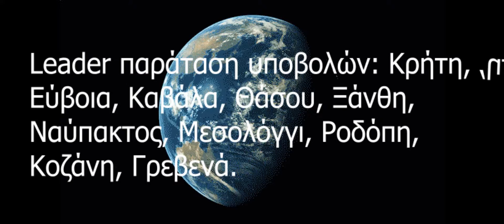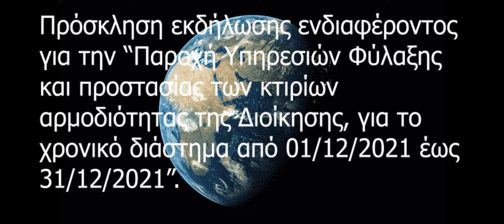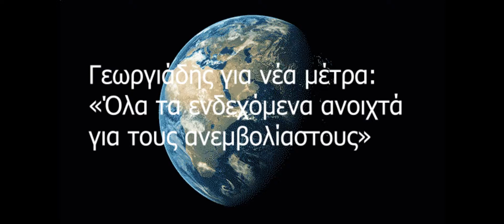Ενημερωτικό Υλικό από 10/11/2021 έως 17/11/2021 ILF consulting team - Σε τίτλους -